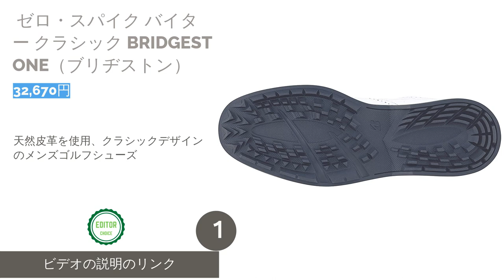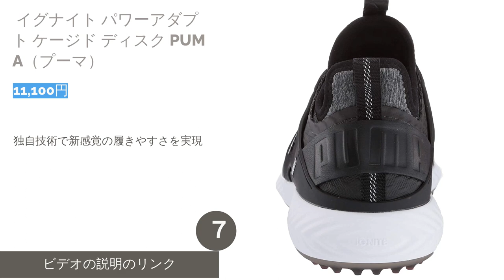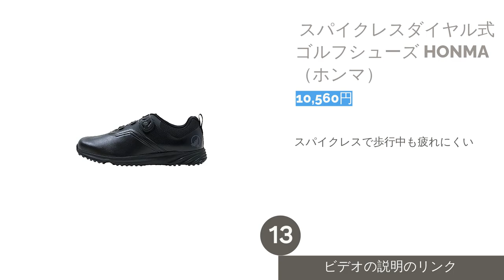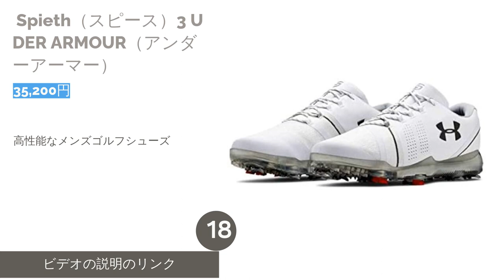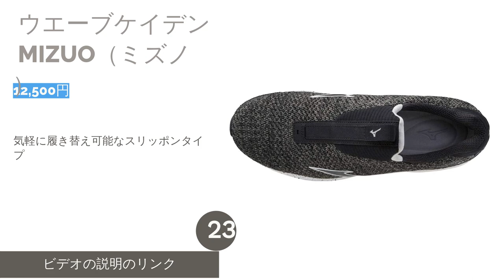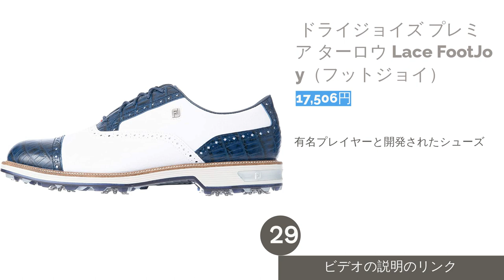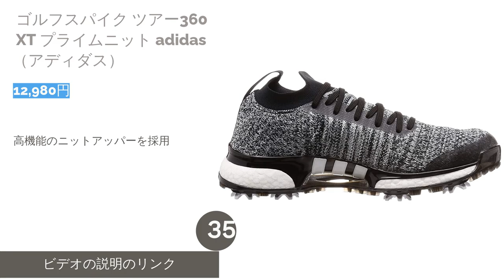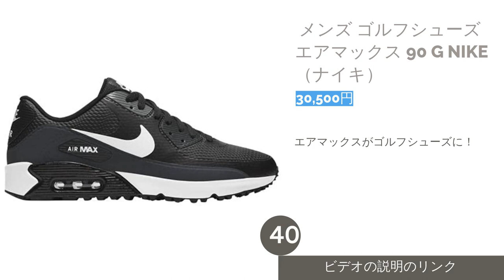メンズゴルフシューズのおすすめ人気ランキング40選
00:00 はじめに
00:39 #1 -  ゼロ・スパイク バイター クラシック BRIDGESTONE（ブリヂストン） 【32,670円】
01:20 #2 -  ゼロ・スパイク バイター ワイド BRIDGESTONE（ブリヂストン） 【11,900円】
01:56 #3 -  ゼロ・スパイク・バイター ライト BRIDGESTONE（ブリヂストン） 【17,500円】
02:36 #4 -  PRO 4 SKECHERS（スケッチャーズ） 【28,391円】
03:15 #5 -  PIVOT（ピボット） SKECHERS（スケッチャーズ） 【19,984円】
03:50 #6 -  フュージョン EVO PUMA（プーマ） 【5,980円】
04:25 #7 -  イグナイト パワーアダプト ケージド ディスク PUMA（プーマ） 【11,100円】
05:05 #8 -  ゴルフシューズ le coq sportif （ルコックスポルティフ） 【16,500円】
05:42 #9 -  スパイクレス ゴルフシューズ le coq sportif （ルコックスポルティフ）　 【5,995円】
06:16 #10 -  ゴルフシューズ le coq sportif （ルコックスポルティフ） 【17,600円】
06:53 #11 -  STARTECH（スターテック） GF SPLC converse（コンバース） 【13,200円】
07:33 #12 -  ALL STAR（オールスター） GF CORDURA（コーデュラ） HI converse（コンバース） 【8,470円】
08:12 #13 -  スパイクレスダイヤル式ゴルフシューズ HONMA（ホンマ） 【10,560円】
08:41 #14 -  カーボンインサート スパイクシューズ HONMA（ホンマ） 【7,256円】
09:21 #15 -  BIOM COOL PRO ecco（エコー） 【39,600円】
09:58 #16 -  ストリートレトロ Hydromax ecco（エコー） 【24,185円】
10:37 #17 -  Spieth（スピース）4 GORE-TEX（ゴアテックス） UNDER ARMOUR（アンダーアーマー） 【46,199円】
11:17 #18 -  Spieth（スピース）3 UDER ARMOUR（アンダーアーマー） 【35,200円】
11:56 #19 -  CHEV CRUSH AERO Callaway（キャロウェイ） 【7,590円】
12:35 #20 -  AEROSPORTS BOA Callaway（キャロウェイ） 【15,950円】
13:13 #21 -  TOURPRECISION（ツアープレシジョン） BOA LTD Callaway（キャロウェイ） 【16,000円】
13:48 #22 -  ワイドスタイル003 ボア MIZUNO（ミズノ） 【17,000円】
14:29 #23 -  ウエーブケイデン MIZUO（ミズノ） 【12,500円】
15:11 #24 -  ジェネム010ボア MIZUNO（ミズノ） 【25,300円】
15:50 #25 -  ネクスライト 005 ボア MIZUNO（ミズノ） 【17,480円】
16:32 #26 -  ゲルエース レジェンドマスター2 asics（アシックス） 【23,833円】
17:11 #27 -  ゲル プレショット クラシック3 asics（アシックス） 【11,000円】
17:47 #28 -  GEL-ACE（ゲルエース） PRO5 BOA asics（アシックス） 【21,090円】
18:23 #29 -  ドライジョイズ プレミア ターロウ Lace FootJoy（フットジョイ） 【17,506円】
19:08 #30 -  Pro|sl Boa FootJoy（フットジョイ） 【36,097円】
19:42 #31 -  DNA Boa FootJoy（フットジョイ） 【31,350円】
20:21 #32 -  RAY ～レイ～ AJM-003-ch aJADE（アジェイド） 【33,000円】
20:55 #33 -  FuelCell 1001 V1 New Balance（ニューバランス） 【20,592円】
21:37 #34 -  ユニセックス ゴルフシューズ 2020モデル ボア New Balance（ニューバランス） 【15,832円】
22:17 #35 -  ゴルフスパイク ツアー360 XT プライムニット adidas（アディダス） 【12,980円】
22:56 #36 -  アディクロス バウンス adidas（アディダス） 【12,590円】
23:30 #37 -  アディクロス クラシック adidas（アディダス） 【15,900円】
24:07 #38 -  コードカオス ボア ロウ adidas（アディダス） 【29,990円】
24:40 #39 -  Air Jordan ADG 2 NIKE（ナイキ） 【21,490円】
25:12 #40 -  メンズ ゴルフシューズ エアマックス 90 G NIKE（ナイキ） 【30,500円】
25:49 エンディング

ゴルフのプレーに欠かせないゴルフシューズですが、主にソフトスパイクとスパイクレスの2種類あり、デザインも革靴タイプやスニーカータイプなど多様です。今回の記事ではナイキ、アディダス、ニューバランスなどメンズ向けゴルフシューズの人気ブランドを比較。安い価格で購入できるものから、プロ使用の本格派まで、おすすめのメンズゴルフシューズをご紹介します。ぜひ参考にして、ご自身にぴったりの1足を探してください。